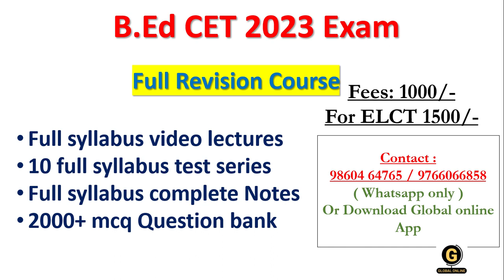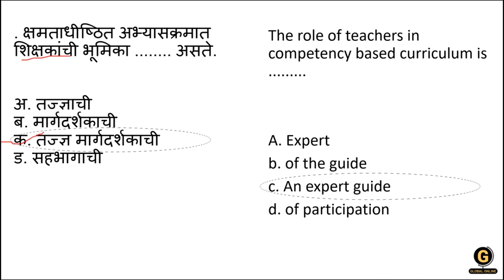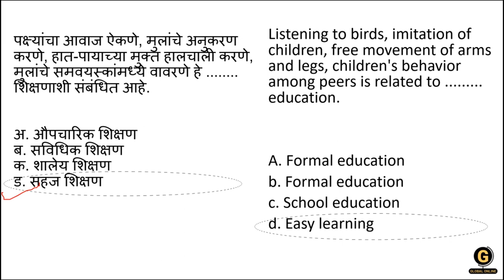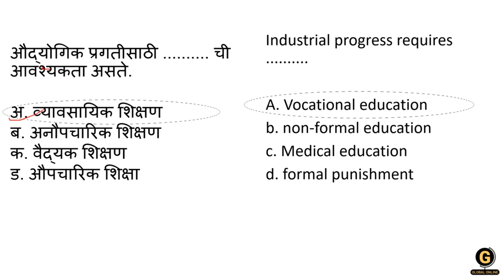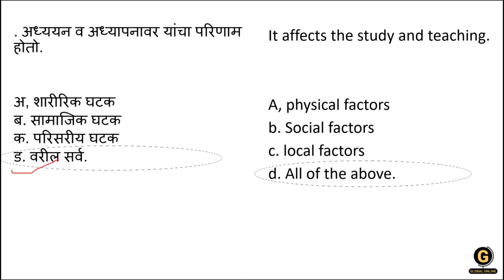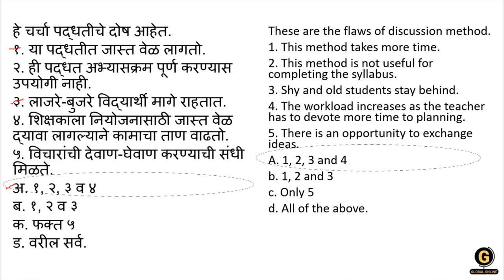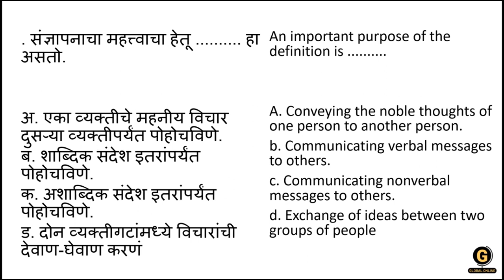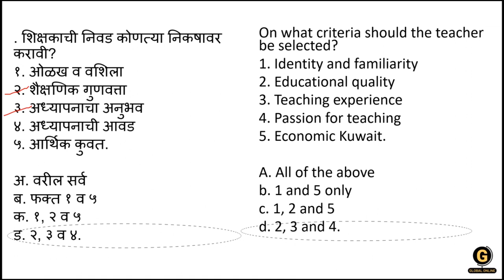B.Ed CET Exam Preparation | Teaching Aptitudeशिक्षक अभिवृत्ती Important 150+ MCQs सुपरफास्ट सराव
Hello Everyone,
Teaching Aptitudeशिक्षक अभिवृत्ती Important 150+ MCQs सुपरफास्ट सराव
We will continue this specially for upcoming Bed CET 2023 which will help you score maximum.